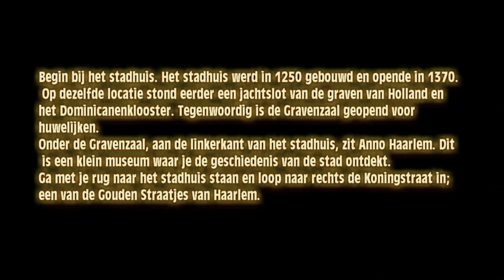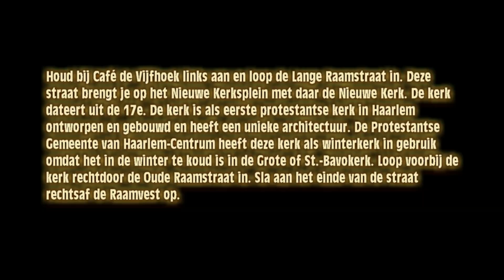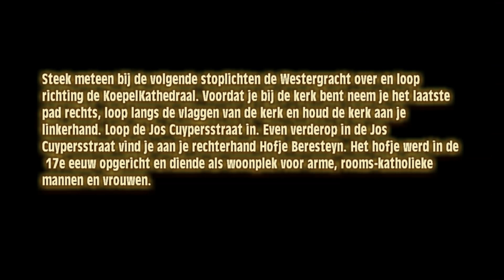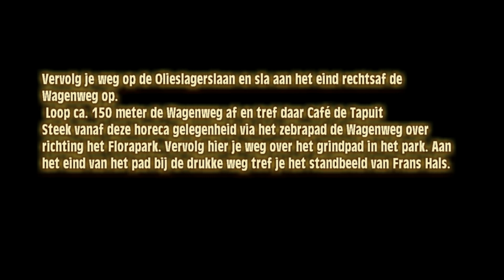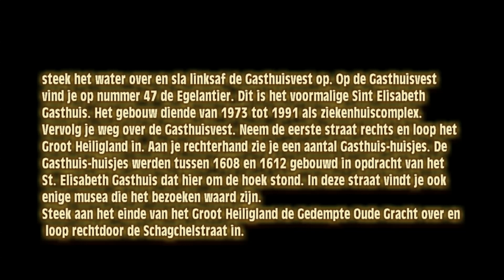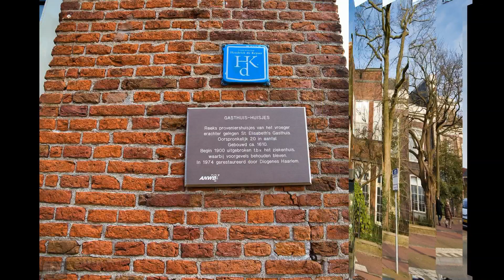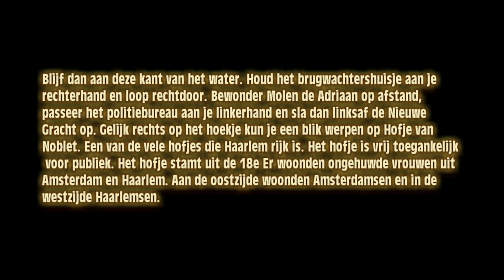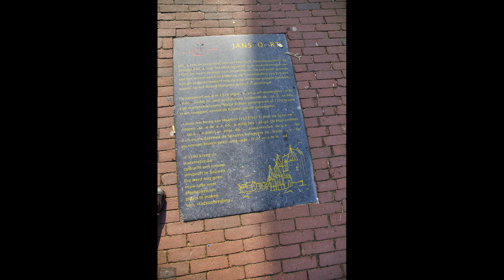Haarlem in 10000 stappen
Haarlem in 10000 stappen is een wandeltocht door Haarlem die een goede impressie geeft van onze stad. Wilt U de tocht zelf lopen kunt u deze vinden op  visithaarlem .nl